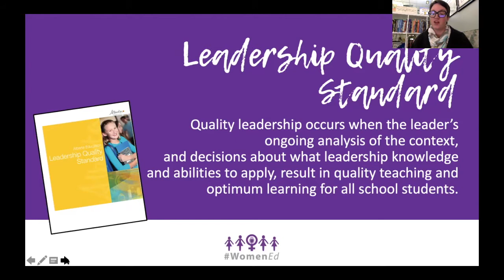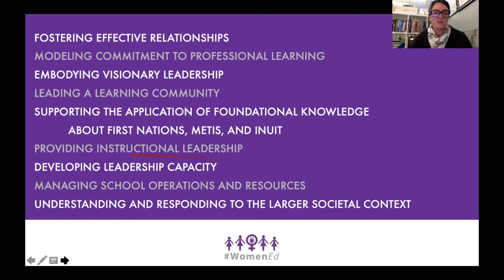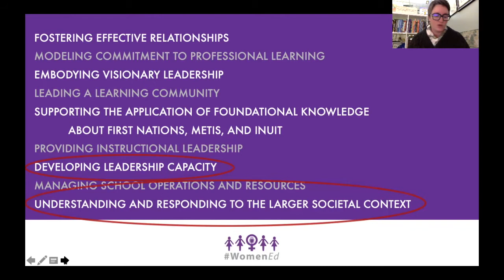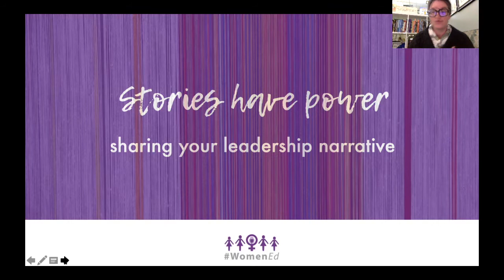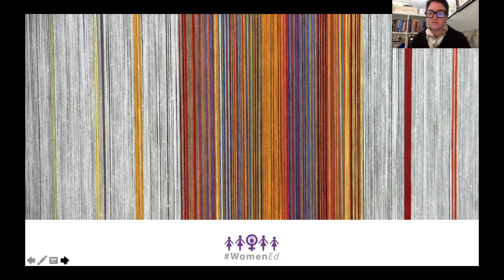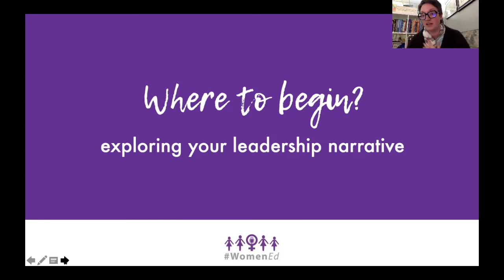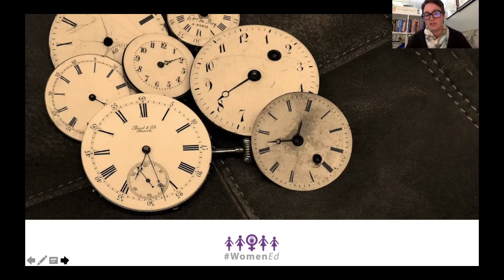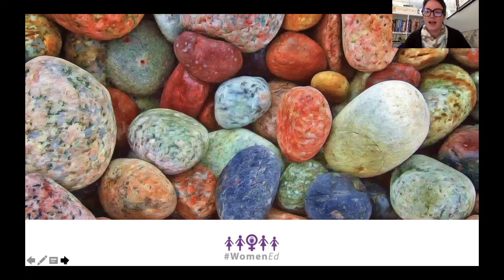Sharing Our Leadership Stories: WomenEd Global unconference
Charlie  Kraig shares her leadership story as a teacher and life long learner and living in Alberta, Canada.

Charlie is also a WomenEd network leader for @WomenEdAlberta.